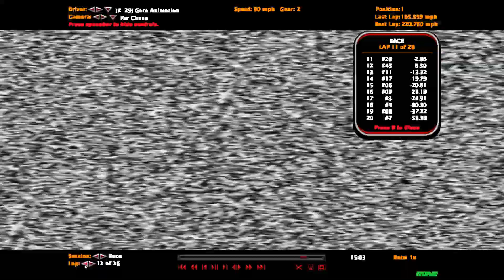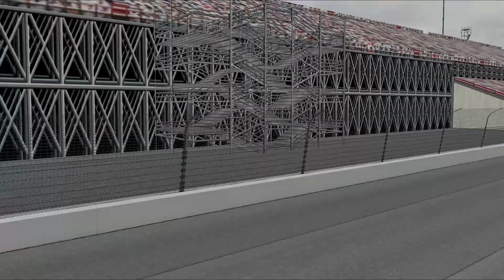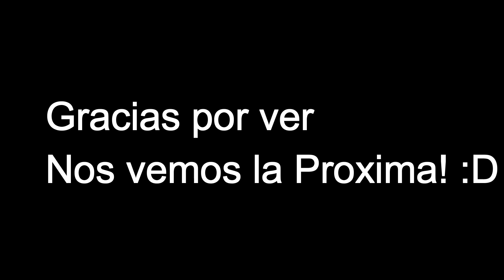FedEx IndyCar Series by floopa NMPS Birthday Race at Coca-Cola Superspeedway //NR2003 INDYCAR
CARRERA ESPECIAL POR MI CUMPLEAÑOS DESDE EL OVAL DE COCA COLA :)

PARRILLA DE SALIDA/STARTING GRID:
1 @ThePollo_Mojado

2 @NASCARMcDonaldsPaperSeries 🥳🎂

3 @RMX_BELL33

4 Emma (@KnightRider_KITT08)

5 @Jose

6 Pato Mojao

7 Un Pou Animado

8 @NASCARFAN03

9 @Gato_____________237

10 @narcisoorellana6772

11 @The_real_oopie_goopy

12 @nascarscarpcupseries5219

13 @monsterjamfan412

14 Nascarcracker09

15 Olivia (@Ghostface_09)

16 @Nm02_L2

17 @Faridosaurio

18 @agus3gaemyt

19 @JoacoHamlin11

20 @CuchoDeCucho

21 @Javiiromero08